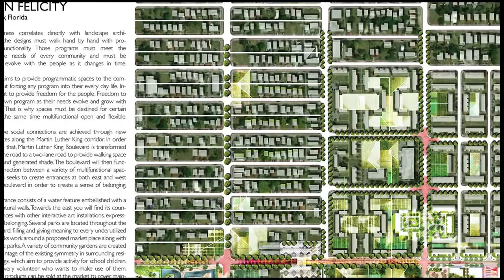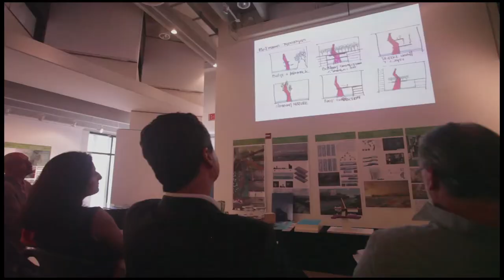FIU LAEUD What We Do HD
FIU LAEUD: WHAT WE DO
A premier Landscape Architecture program that takes advantage of its Miami setting to explore important issues affecting cities and environments of the 21st century. We are committed to design that makes waves and moves mountains.

Situated between two of the richest coastal and inland ecosystems in the world, Miami presents unparalleled opportunities as an important design laboratory for landscape architecture. FIU Landscape Architecture + Environmental and Urban Design (LAEUD)  thrives at the intersection of the built and the natural. At a time when more than half of the world’s population lives in cities, we find the greatest opportunities in places where these worlds intersect and often collide.

Miami’s multilingual, diverse, and ever-expanding needs reflect what many parts of the world will look like in the coming decades. Our focus on leveraging landscape architecture in urbanized regions in the tropics and subtropics make for a program that is profoundly relevant to addressing the issues that will affect the estimated six of the ten billion people who will live in similar regions by 2100.

We believe in equipping our students with cutting edge knowledge and in instilling in them an awareness that is as broad as it is specific. Our award-winning faculty and students whose work is consistently recognized locally, nationally, and internationally, believe in an interdisciplinary approach that draws from art, science, technology, and culture, and that is a reflection of their diversity. We are engaged locally and globally and are committed to research and education that aims for sustainable solutions that aspire to be concurrently poetic and meaningful.

We invite you to visit, collaborate, and add to our ever-growing network of friends and supporters. Whether you are an aspiring applicant to one of our accredited programs, or whether you are a researcher, donor, parent, fan, or employer, we would like to hear from you. We invite you to make waves and move mountains with us as we engage in the work and the ongoing dialogue about how to build and how to imagine better cities, parks, streets, coasts, courtyards, open space, and many of other places that define the meaningful relationship between human beings and their environment.

Executive Producer: Roberto Rovira, Associate Professor and Chair of FIU Landscape Architecture + Environmental Design (LAEUD)

Concept, production and direction: OTP Productions, Inc.

-Bermello Ajamil & Partners, Inc.
-Perkins + Will
-ArquitectonicaGEO
-Enea Landscape Architecture
-FIU College of Architecture + the Arts (CARTA)